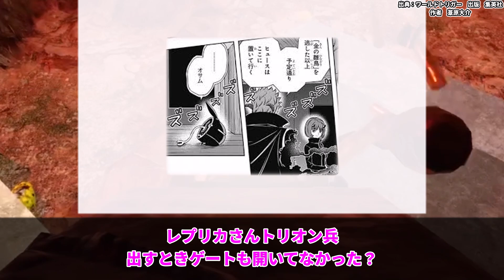有能すぎて消されてしまったレプリカ先生を楽しむ視聴者の反応集【ワールドトリガー】【ワートリ】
今回は、

引用　集英社　葦原大介　東映アニメーション .